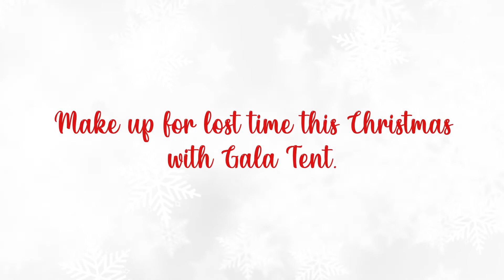"Lost Time" - The Gala Tent Christmas Ad 2021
Meet Nathan.

Like many others, Nathan has had a tough couple of years. His social media memories show nothing but the time he's lost away from his family and friends during the lockdowns and restrictions. Christmas last year was a tough one in particular.

This year, however, he's determined to make it one to remember.

This is another heartwarming Christmas Ad from the team at Gala Tent, the UK's leading supplier of high quality marquees, party tents and pop-up gazebos.

It's not a Christmas event without Gala Tent. Merry Christmas everybody.

Now in its 22nd year in business, Gala Tent is an award winning, market leading company, and the preferred contract supplier for many hire companies, councils and branches of the emergency services and the military. Gala Tent is trusted brand used by Virgin, Lego, RAC, RAF, high profile film productions, even Google and No 10 Downing Street purchase from Gala Tent. Gala Tent have literally help provide cover to thousands of clients throughout the UK, with a data base of over 100,000 customers, which can't be wrong right? We manufacture and sell over 15,000 structure each year, making Gala Tent the largest stockist in the UK'